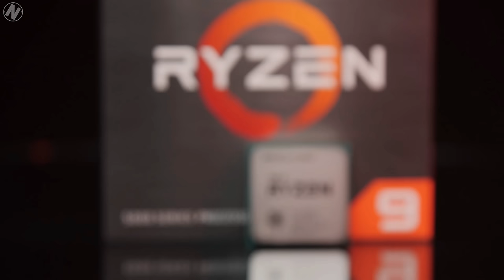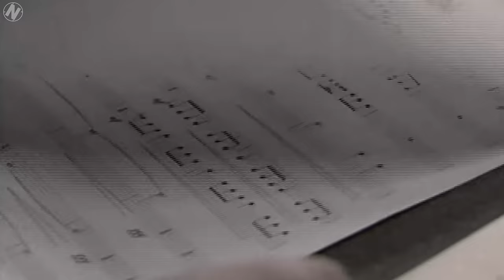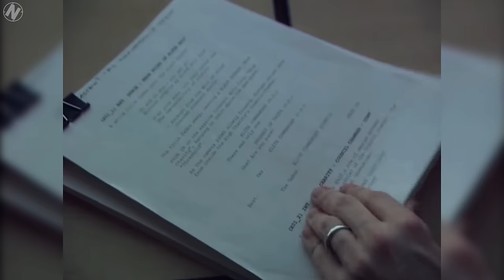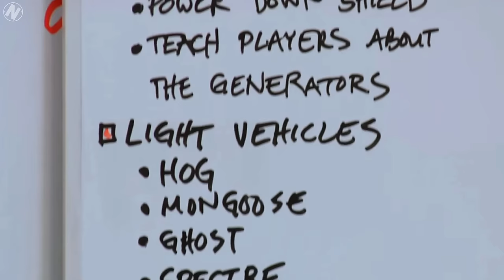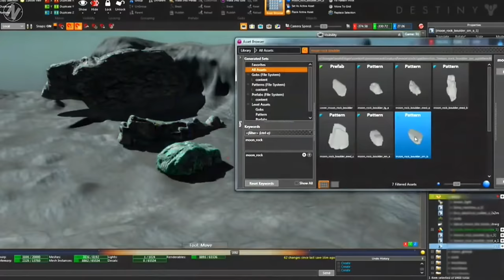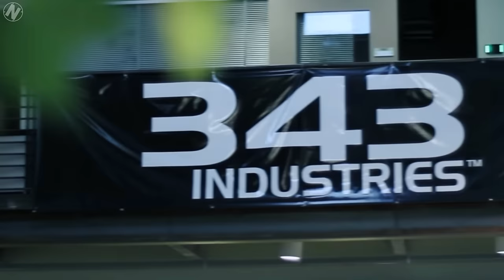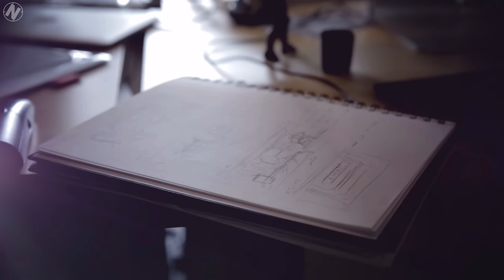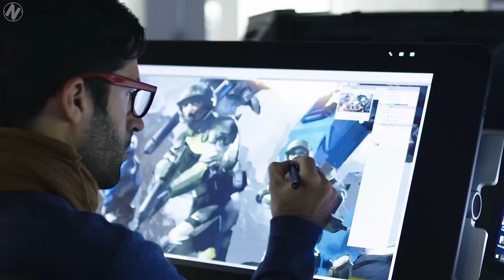History of Halo (1990 - 2022) | Documentary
Looking to upgrade your PC? Gear up with the very best AMD GPU on the market!
All footage of PC gameplay captured for this documentary was done using an AMD Radeon 6900xt Halo Infinite Limited Edition GPU, and an AMD Ryzen 9 5950X processor - providing a flawless presentation as I replayed each and every game in the Halo franchise. You can learn more using the link I've provided.

This is a full history of the Halo franchise. From Bungie's roots building Sci-fi themed shooters in their Chicago offices, to 343 Industries' newly released Season 2 for Halo Infinite.

Celebrate 20 years of one of the most iconic first person shooter series every created by learning how the series has evolved! Halo is a first person shooter series created by Jason Jones, Marcus Lehto, and a team of Bungie developers and published by Microsoft for their new Xbox console. The series got its start as a hybrid RTS game built from the mold of their fantasy RTS series, Myth - and evolved to completely dominate the video gaming scene with its rich storytelling, beautiful scenery, balanced gunplay mechanics, and its revolutionary multiplayer. Following the groundbreaking Halo: Combat Evolved, Bungie created several more entries to the series, including Halo 2, Halo 3, a standalone expansion called Halo 3 ODST, and a prequel entry called Halo Reach.

After Bungie's departure from the franchise, Microsoft created 343industries to carry on its legacy, resulting in Halo 4, Halo 5, and most recently Halo Infinite.

Join me as I detail each and every game, breaking down their development history, storyline, gameplay features, visuals, and their critical reception, all backed with each game's original soundtrack.

Please help me continue doing what I love! You can sign up to be a patron using the link below - and earn special perks as a result!

Even the smallest donations help me make these videos! (I record all of my own footage and need to purchase several old games for the footage)

This video was a tough one. Halo is not a series I'm quite as familiar with as past documentaries I've put together. In fact, some of these games I had played for the first time when recording. But thanks to some great archival work done by Bungie and some exhaustive interviews conducted by the likes of "VICE", I was able to piece together a complete breakdown of this series' history from start to finish. There's also a few easter eggs sprinkled in for diehard fans to discover, including some special cameo appearances from Halo Content Creator: LateNightGaming! Now sit back, grab a drink, and enjoy the ENTIRE History of Halo!

00:00 Intro
03:09 Old Bungie (1990)
11:07 HaloCE Development
20:28 HaloCE (2001)
31:57 HaloCE PC (2003)
33:40 Halo 2 Development
39:14 Halo 2 (2004)
47:35 Halo 3 Development
49:56 Halo 3 (2007)
56:55 Halo Wars Development
59:39 Halo Wars (2009)
01:03:12 Halo Movie
01:05:26 Halo 3 ODST Development
01:08:01 Halo 3 ODST (2009)
01:12:15 Halo Reach Development
01:14:10 Halo Reach (2010)
01:20:22 Halo Anniversary Development
01:22:26 Halo Anniversary (2011)
01:24:18 Halo 4 Development
01:26:48 Halo 4 (2012)
01:34:29 Halo MCC Development
01:36:44 Halo Master Chief Collection (2014)
01:39:07 Halo: Spartan Assault/Strike (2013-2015)
01:41:28 Halo 5 Development
01:42:54 Halo 5: Guardians (2015)
01:48:55 Halo Wars 2 Development
01:51:20 Halo Wars 2 (2017)
01:56:10 Halo Infinite Development
01:59:46 Halo Infinite (2021)
02:06:55 Conclusion

Scifidan - for his help brainstorming a Title animation. Additional help using Blender was provided by the Halo Archive Community

LateNightGaming - for providing his voice to some sections of the video ;)

Marcus Lehto - for providing some light background information on the early days of development for Combat Evolved